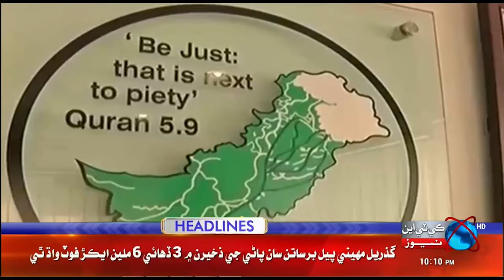IRSA Advisory Committee Meeting Chaired By Chairman IRSA Abdul Hameed Mengal || KTN NEWS HD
BREAKING NEWS IRSA Advisory Committee Meeting Chaired By Chairman IRSA Abdul Hameed Mengal || KTN NEWS HD